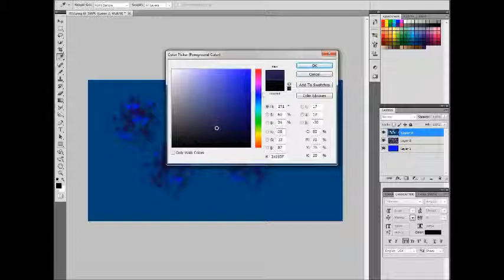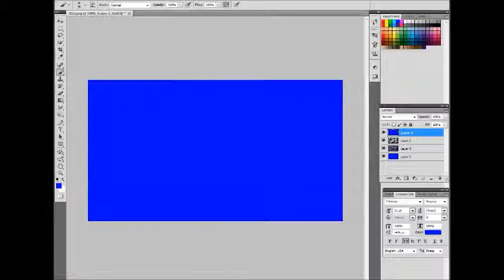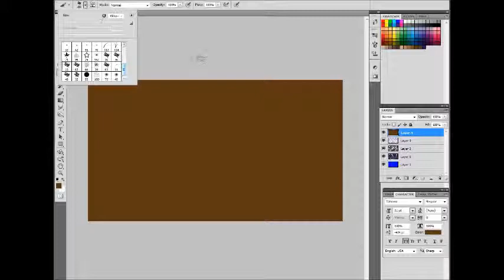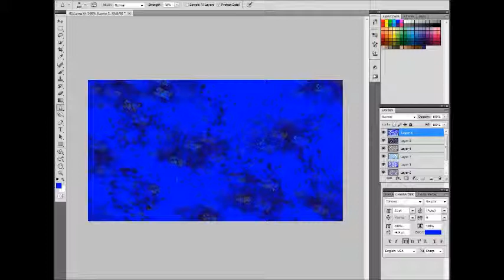[ตัดต่อภาพกวนส้นTEEN] EP.86 "ลาย" ทับ "ลาย" by Nashiamm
7x Backgrounds

เอา "ลาย" มาทับกับ "ลาย"

แล้วจะเกิดอะไรขึ้น ?